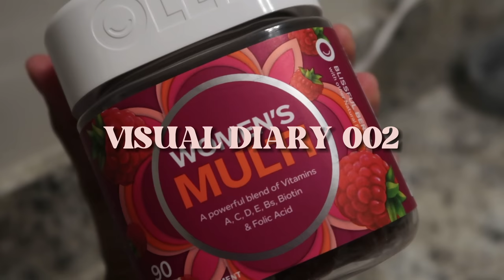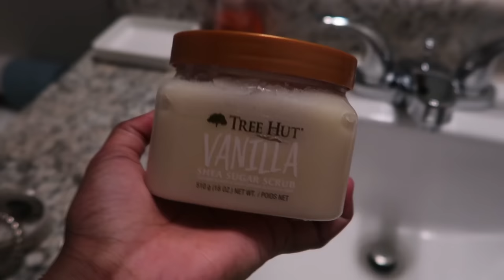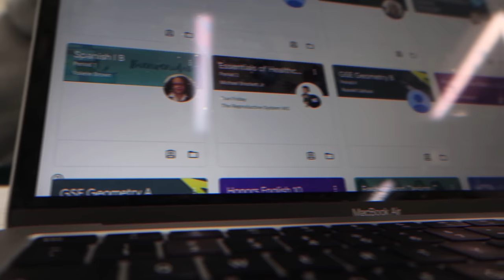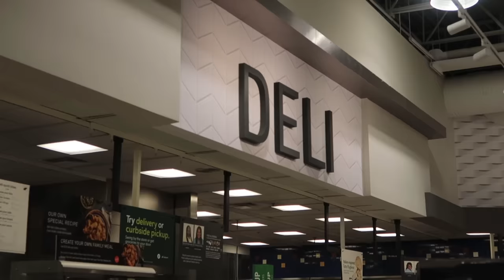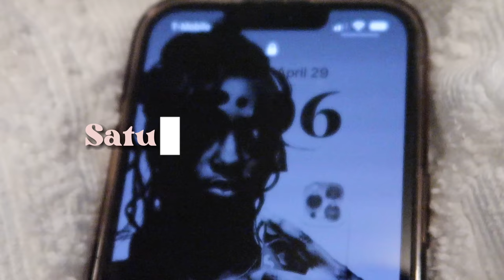Visual Diary 002| My realistic life: school|work|self-care|etc|THEMIAAMARI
Welcome and Welcome back, I Hope you guys enjoy today's video and hopefully, it is not all over the place! roadto15k I cannot believe I’m about to hit 15k of y’all. THANK YOU SO MUCH, enjoy!

1. Portable Cordless Heating Pad, Menstrual Heating Pad With 3 Heat Levels And 3 Vibration Massage Modes, Fast Heating Belly Wrap Belt, Back Or Belly Pain Relief Heating Pad For Women And Girls $16.99💰
2. Natural Healing Power Gemstone Beads Adjustable Bracelets Crystal Stretch Bracelet $1.19💰
3. Natural Stone Bracelet Crystal Healing Chip Chain Bracelets, Gemstone Polished Irregular Crystals Stone $1.09💰
4.3pcs Seamless Knitted Yoga Sports Suits, Criss Cross Back Sports Bra & Long Sleeve Thumb Hole Shirt & Slimming High Waist Legging Suits, Women's Activewear $25.59💰
5.1 Classic Rectangular Cutout Hair Claw, For Thick Hair And Thin Hair, $0.59💰
6. Car Rearview Mirror Cover, Interior Universal Auto Rear View Mirror Bling Rhinestone Luxury Surface Mirror Cover Auto Accessories $8.49💰
7. Casual Solid Crop Sweater Vests, Loose Crew Neck Sleeveless Fall Winter Crop Knit Sweater Vest, Women's Clothing $3.09💰
8.3pcs/set Bling Artificial Diamond Steering Wheel Cover Universal Fit 15 Inch, Rhinestone Center Console Cover, Bling Gear Shift Cover Car Accessories $10.29💰
9.  Double-Sided Eyebrow Brush Edge Control Brush Hair Gel Comb Soft $0.79💰
10. Solid Yoga Bodysuit Pants, Sexy One Piece Body Training Tights Shorts Gym Jumpsuit, Women's Activewear $6.29💰
11.1pc Car Makeup Mirror, Sun Visor Mirror With Led Light, Makeup Fill Light, Car Makeup Mirror Rechargeable Beauty Mirror Car Accessories $14.99💰
12. Mini Portable Car Vacuum Cleaner, Cordless Handheld Vacuum Sweeper Car Vacuuming, Dust Buster Cordless Rechargeable Vacuum Cleaner Dust Catcher $17.49💰
13. Bling Seat Belt Shoulder Pads, Seat Belt Cover Pad, Crystal Car Seatbelt Covers Car Decor Accessories For Women, Lady, and Men(2X Seat Belt Cover) $3.09💰
14. Hot Fashion Silver A-Z Alphabet Rings Initial Rings Wedding Love Rings Bridesmaid Gifts Couple Rings $1.09💰
15. USB Portable Auto Car Humidifier With Night Light $4.99💰
16. Women's Seamless Stretchy Flare Leg Yoga Pants, Solid Color Casual Soft Comfortable Sports Pants $10.19💰
17. Solid Drawstring Two-piece Set, Zip Up Long Sleeve Hoodies & Pockets Long Length Pants Set, Women's Clothing $16.99💰

PURCHASE MY EBOOK DOWN BELOW!

DEPOP: Themiaamari
FINSTA: @lostfilesofmia
Zodiac: Scorpio
What do I use to edit? CapCut
What do I edit? iPad Pro 11 Inch